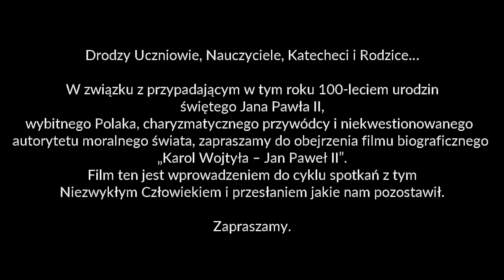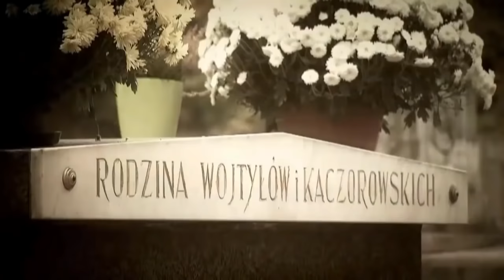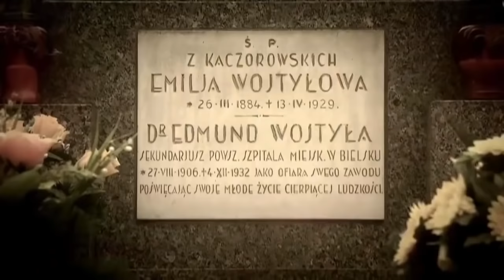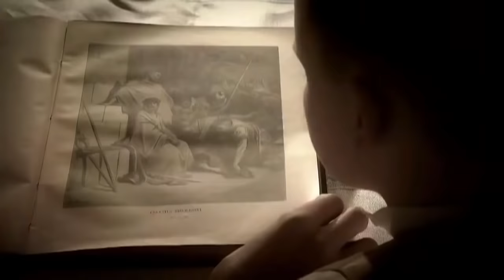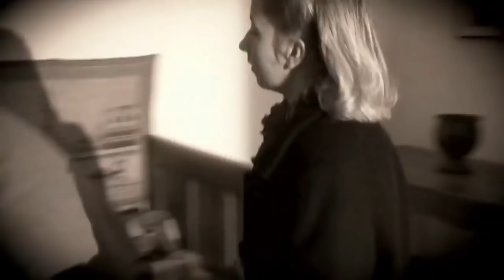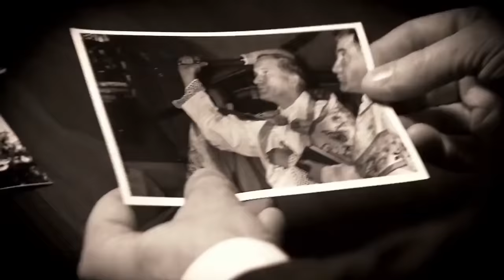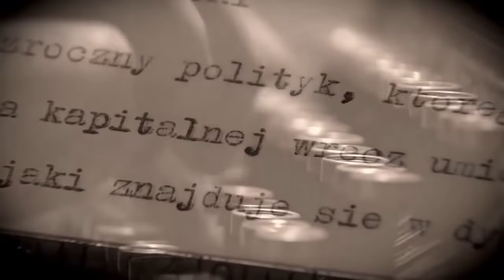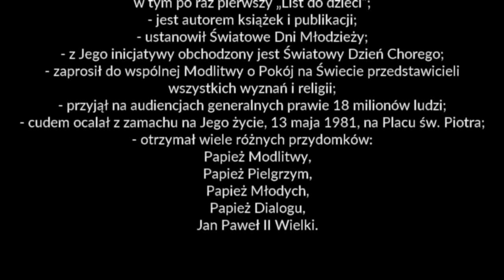„Karol Wojtyła – nasz Papież” 100-lecie urodzin Jana Pawła II - biografia filmowa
Drodzy Uczniowie, Nauczyciele, Katecheci i Rodzice…

W związku z przypadającym w tym roku 100-leciem urodzin świętego Jana Pawła II,
wybitnego Polaka, charyzmatycznego przywódcy i niekwestionowanego autorytetu moralnego świata, zapraszamy do obejrzenia filmu biograficznego „Karol Wojtyła – nasz Papież”.

Film ten jest wprowadzeniem do cyklu spotkań z tym Niezwykłym Człowiekiem i przesłaniem jakie nam pozostawił. W kolejnych miesiącach przedstawimy serie lekcji tematycznych, które przybliżą nauczanie i działalność Papieża Polaka.

Zapraszamy.